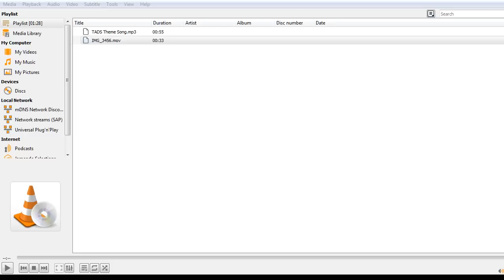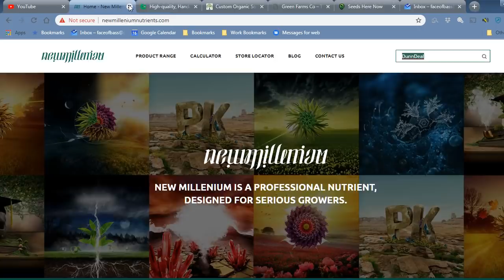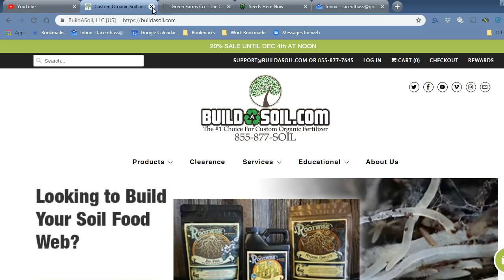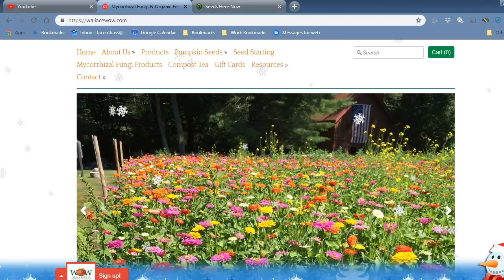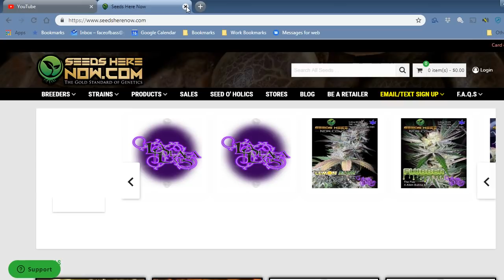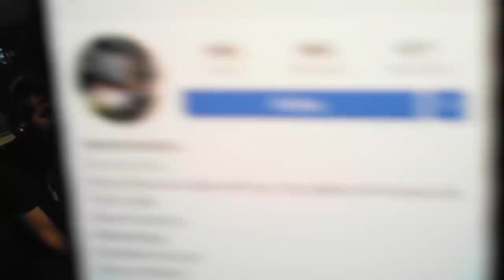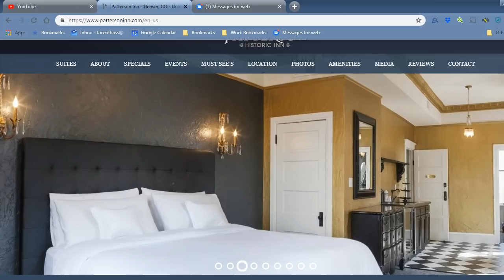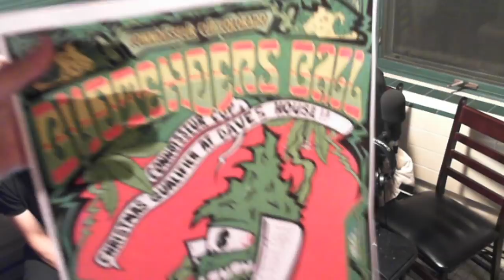The Seed Company and Hempin CBD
Two from @theseedkompany joins Adam to talk about his landrace breeding project, @hempin CBD products, and life down south.